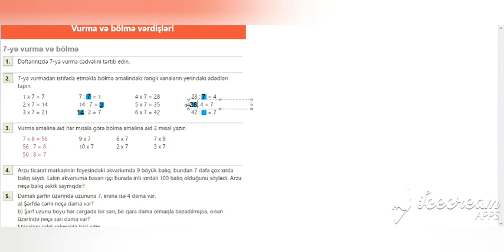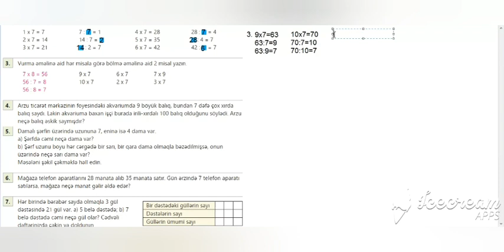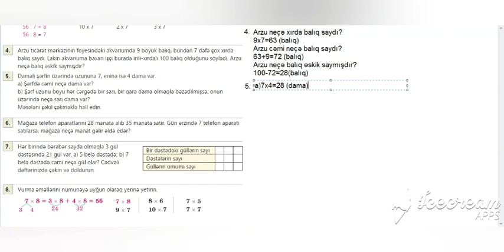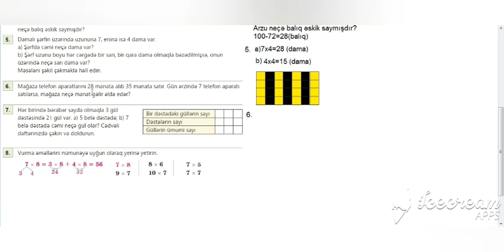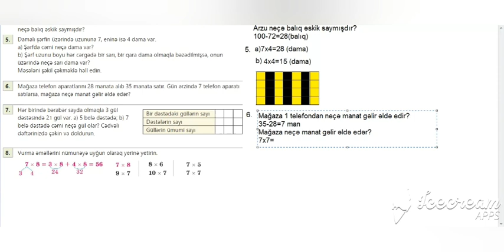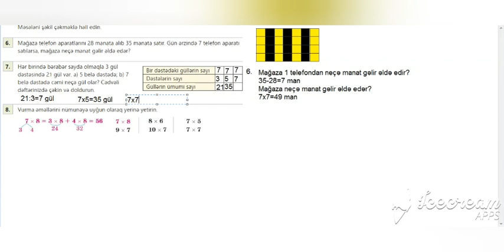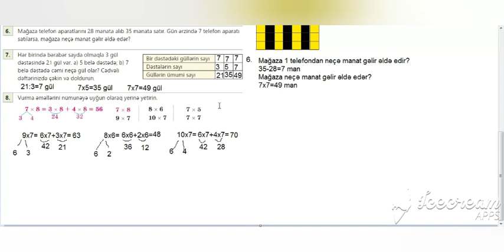3-cü sinif Riyaziyyat. Səhifə 15. Vurma və bölmə vərdişləri.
5-ci tapşırıqda 4x4=16 olmalıdır. Mexaniki səhv nəticəsində 15 qeyd edilib.